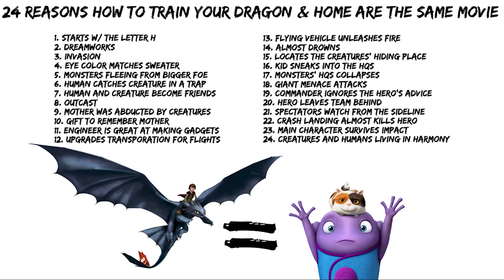24 Reasons How To Train Your Dragon & Home Are The Same Movie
24 Reasons How To Train Your Dragon & Home Are The Same Movie

A hapless young Viking who aspires to hunt dragons becomes the unlikely friend of a young dragon himself, and learns there may be more to the creatures than he assumed.
Director: Dean DeBlois, Chris Sanders
Cast: Jay Baruchel, Gerard Butler, Christopher Mintz-Plasse

Home (2015)
An alien on the run from his own people makes friends with a girl. He tries to help her on her quest, but can be an interference.
Director: Tim Johnson
Cast: Jim Parsons, Rihanna, Steve Martin